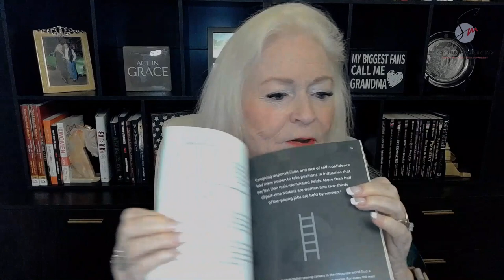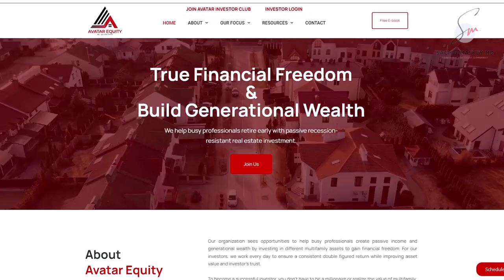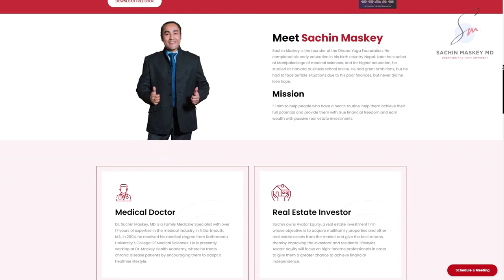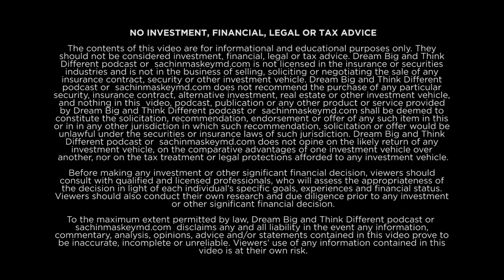Entrepreneurship and Money Mastery With Sharon Lechter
🔥TAKE THE NEXT STEP WITH SACHIN AND HIS TEAM 🔥

 🤝 Got Money or Retirement Savings or HELOC  and If you are an Accredited Investor  - Sign up

🎙️ BE ON Sachin Maskey Podcast: Dream Big and Think Different

In today’s episode, let’s dive into the world of financial empowerment with Sharon Lechter, renowned author and financial expert, as she unravels the secrets to success and wealth.

Explore Sharon's journey, from scrubbing bathrooms to becoming a pioneer in financial education. Join engaging conversations on entrepreneurship, money mastery, and the mindset concepts crucial for success.

Empower yourself with wealth wisdom - because your financial success starts here! 💰🎙️

Episode Keypoints
1. Sharon’s Financial Journey: Sharon, a self-taught financial expert, emerged from a lower-middle-class background to become a trailblazer in the male-dominated CPA field. Her journey inspires her commitment to financial education, empowering others to navigate the complexities of finance.

2. From Childhood Dreams to Financial Empowerment: from wanting to be a math teacher to her unexpected path into accounting and genetics. Now, on the brink of turning 70, Sharon reflects on her dream of contributing value to others, sharing insights on mentoring, her latest book empowering women, and the joy of continuing to learn and give back.

3. Entrepreneurship and Money Mastery: Sharon sheds light on common pitfalls, stressing the importance of building a business with sustainable structures and intellectual property. For entrepreneurs, she offers advice on creating robust business systems, safeguarding intellectual property, and strategically leveraging social media to build valuable, owned databases for long-term success.

4. The ESBI Mindset with Sharon: Sharon highlights the mindset shift needed for financial success. She emphasizes the importance of moving from trading time for money to building and owning income-producing assets, ultimately guiding listeners toward the path of financial freedom.

5. The Personal Success Equation: Sharon reveals the essence of success in her equation: P + T (Passion plus Talent). She emphasizes the multiplier effect of the right associations, strategic alliances, and decisive action. With a focus on faith over fear, Sharon guides listeners to overcome barriers and achieve the success they deserve, illustrated by a compelling example from her own journey.

6. The Let's Talk Money Program: Join Sharon's monthly "Let's Talk Money" program at learn.sharonlechter.com for real-time insights on economic changes. From state employment taxes to mortgage rate nuances, this subscription provides essential financial updates.

Key Takeaways
“Success is being happy, an element of joy in your life, whether it be your business, your family, whatever it is. If you are happy with yourself, that's what success is. Let's get rid of the tension and the fear and be happy with who you are because God created you to be a perfect rendition of you. Not me, not someone else.”
~ Sharon Lechter

“Success is built on failure.”
~ Sharon Lechter

offering in-depth guidance on financial well-being, with a free master class available for a preview.

Sharon Lechter's latest book, "How Money Works for Women," is a groundbreaking guide designed as a colorful and engaging tool, addressing unique financial challenges women face, covering a spectrum of topics from starting a business to planning for college.